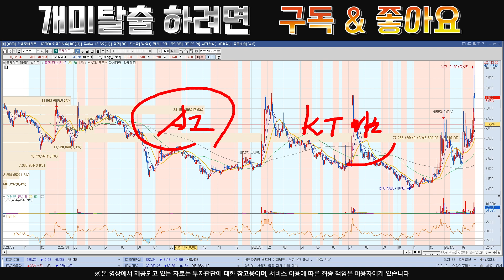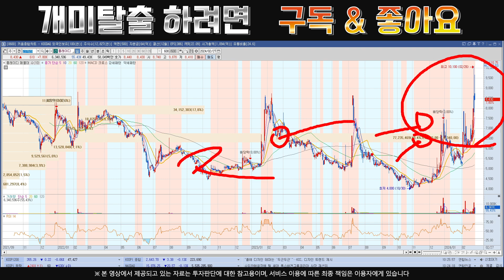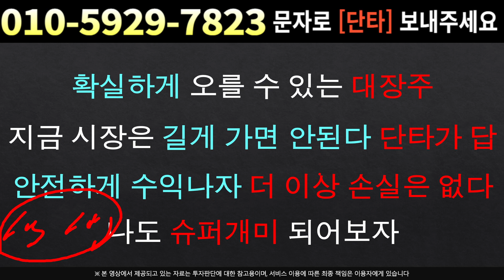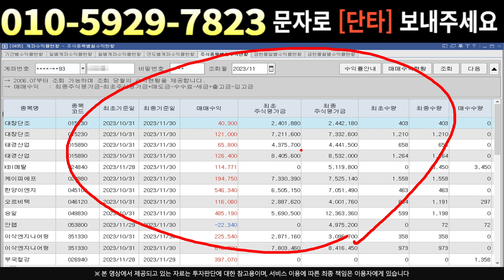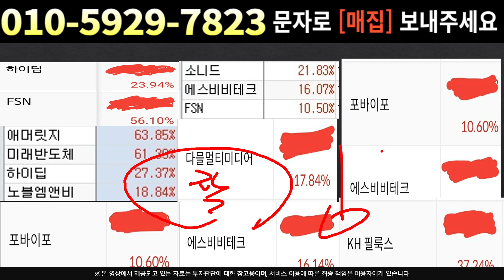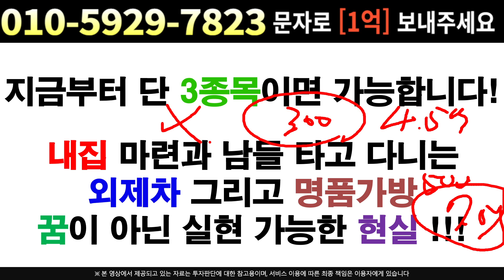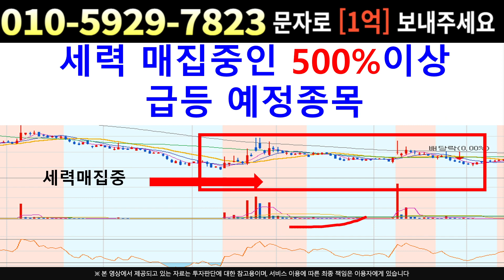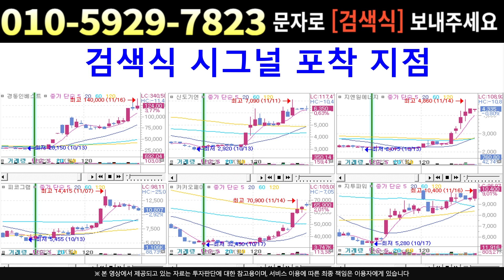[주식]플레이디 - 세력 의도적 하락후 매수!! 향후 V자 급등 예정입니다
실시간 구독자소통 카톡방 투자정보 텔레그램